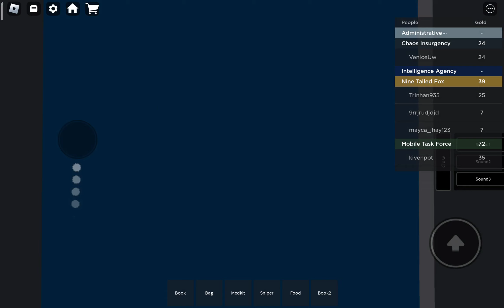JAILBREAK FAILED...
jailbreak failed... in scp lab roblox